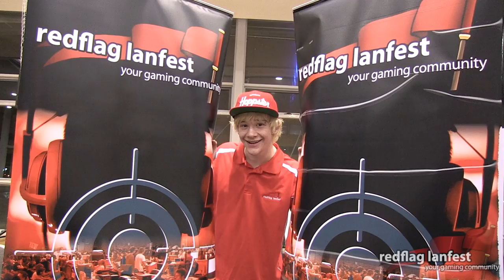RFLAN 40 - "Call Me Maybe"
Just a short video from RFLAN 40! Hope you Enjoy! Thanks to everyone who took part! Aint no party like a RFLAN Party!